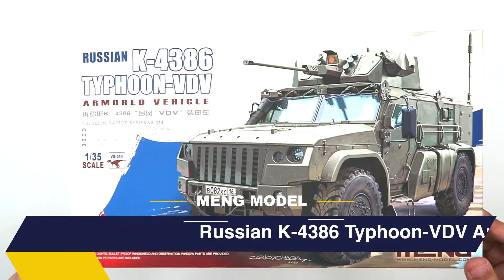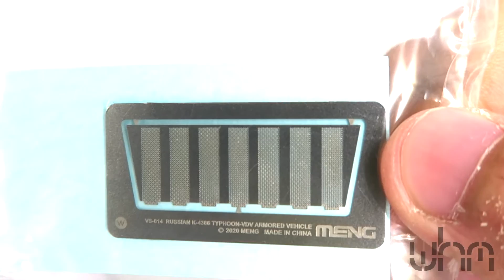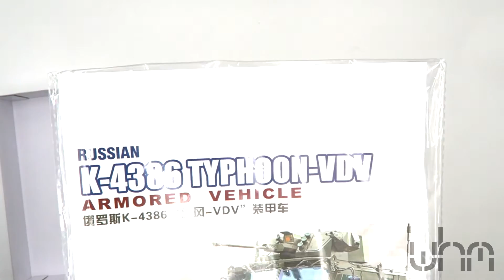Unboxing Meng Model 1/35 VS 014 Russian K-4386 Typhoon-VDV Armored Vehicle